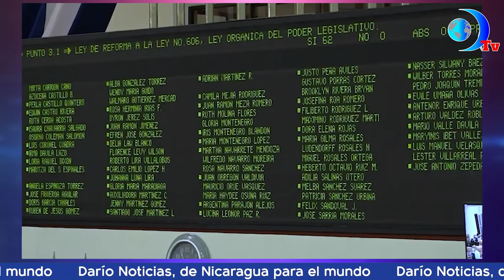Costa Rica se convirtió en una bodega de narcotráfico internacional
Costa Rica, el refugio de miles de nicaragüenses se convirtió "en una bodega de narcotráfico internacional" asegura politólogo. Esto y más en el noticiero de DarioMediosInternacional